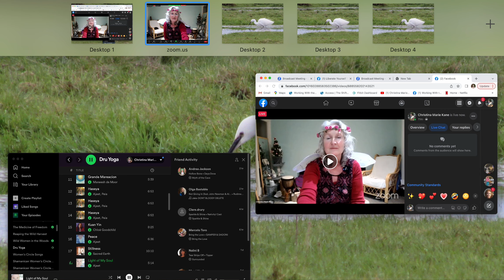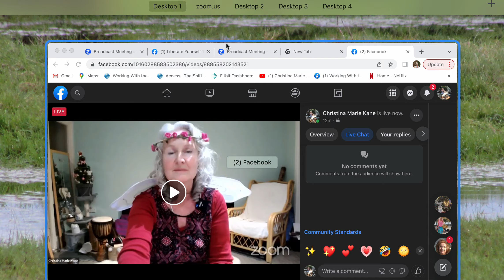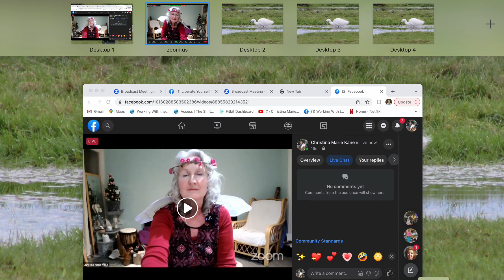Solstice Fairy Dru Yoga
Dru Yoga activations. A gentle class. The Eagle. Garuda. meditation on the Elements and a deep relaxation.